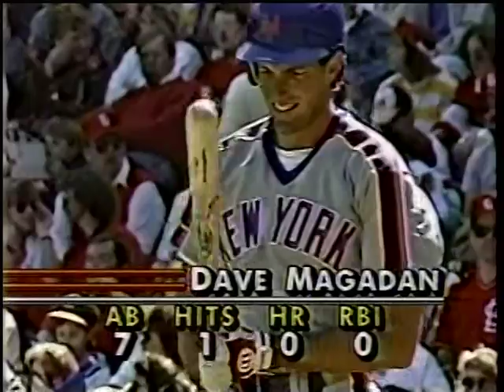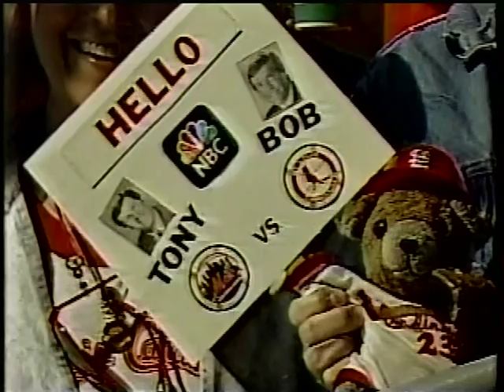Mets vs Cardinals (4-15-1989, joined in progress)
The NBC Game of the Week offered up Bob Costas and Tony Kubek describing the New York Mets and the St. Louis Cardinals at Busch, joined in progress, April 15, 1989.